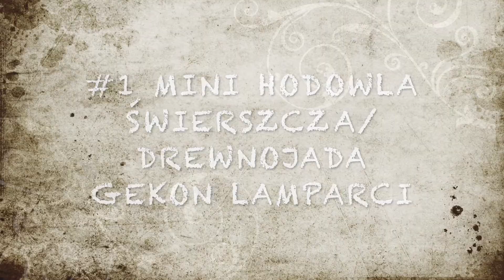ZGADZIAŁY WOYTAZZ #1 MINI HODOWLA ŚWIERSZCZA/DREWNOJADA | GEKON LAMPARCI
⚠Tourette TV™ prezentuje nowy cykl filmików/vlogów pod nazwą "ZGADZIAŁY WOYTAZZ".
Będzie to program poświęcony hodowli gadów oraz ciekawostką z ich dzikiego, egzotycznego świata.

Poza dziennikarstwem i muzyką mocno jaram się gadami, głównie jaszczurkami.
Te zwierzęta są w moim życiu od kilkunastu lat. Wielu z Was może mnie nie znać z tej strony, dlatego właśnie chcę to zmienić.
OD RAZU ZAZNACZAM, ŻE WYWIADY Z RAPERAMI, RELACJE ZE ŚWIATA HIP-HOPU BĘDĄ TUTAJ NADAL!